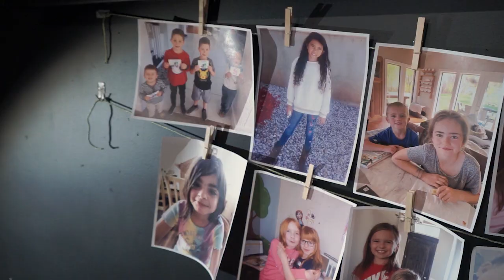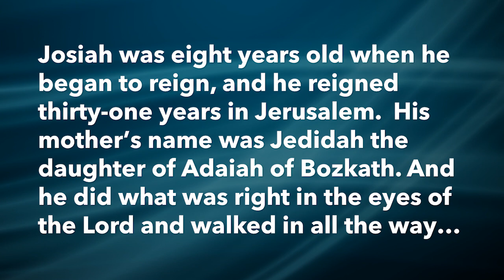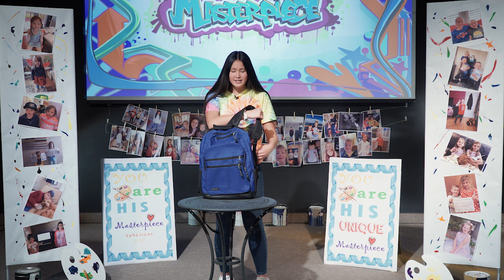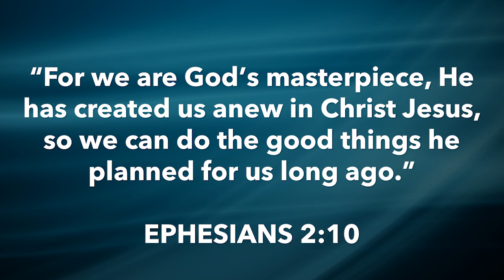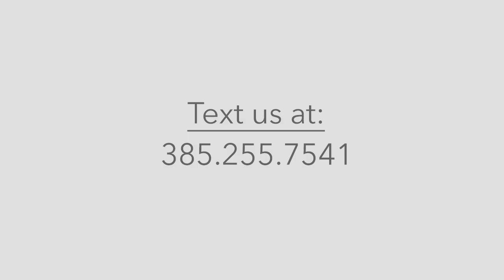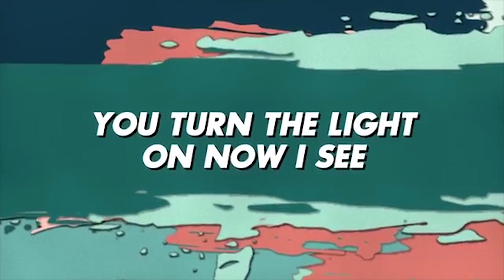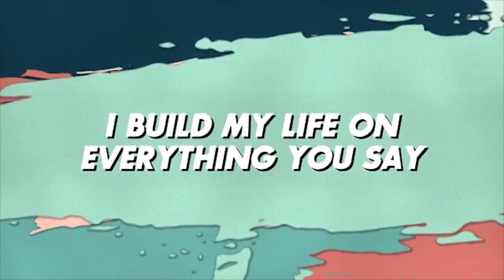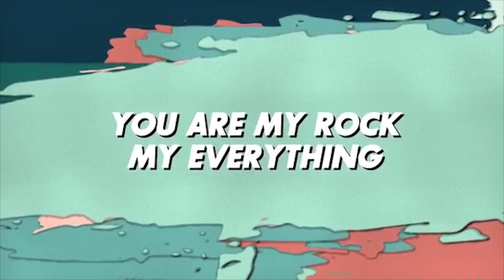"King Josiah was only 8?"_May 3, 2020